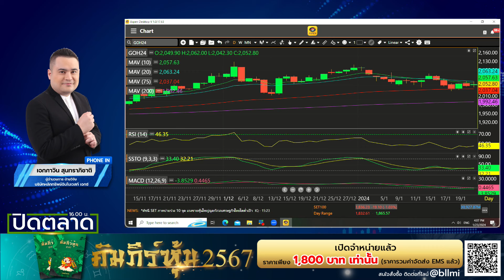เอกภาวิน สุนทราภิชาติ 23-01-67 On Business Line & Life